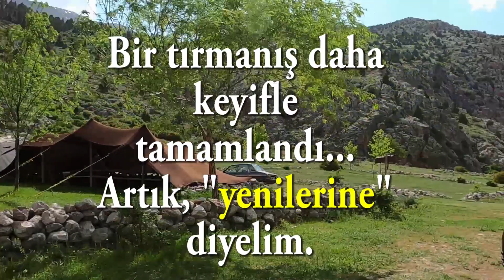Güzeller Kuzey Kar Kulvarı - 2022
Elde kazma, ayaklarda kramponlarla, sert karda yapılan tırmanışlar dağcılıkta en hoşuma giden etkinlik türlerinden birisi. Haziran ayının ilk 10 günü ise, bana göre Aladağlar’da kar koşullarının en iyi olduğu dönem. Kar hatları hala kesintisiz olarak devam edebilirken çığ riski hemen hemen hiç kalmamış oluyor. Bu yüzden iki yıl önce tam bu günlerde Emler Batı rotasını sevgili dostum Vedat ile tırmanıyorduk, geçen sene ise İki Baş kuzey kulvarını birlikte çıkıyorduk. Bu sene de geleneği bozmayıp nereye gitsek diye düşünürken aklıma Güzeller’in kuzey kar kulvarı geldi. Bu sene aramıza genç ama deneyimli bir arkadaşımızı da, Mertcan Boğa’yı da aldık, tırmanışın keyfi daha da güzel oldu.

Görüntüler bir yerden sonra Alp dağlarını hatırlatacak kadar güzeldi. Umarım videoyu seyrederken size de öyle gelir.

Yıllar önce kulvarı bir kez çıkmış ama zirveye devam edememiştim. Bu sene gelirken ise kulvarı tamamlayıp tamamlayamayacağım konusunda bile şüphelerim vardı. Neyse ki çıkışı zevkle yapıp soluğu Recep ile Zeynep İnce çiftinin çok güzel yoktan var edip, işlettikleri Aladağlar Bungalow’da aldık. Tırmanışta başıma fazla bela olmayan formsuzluğum orada iki tam günlük dinlenmeyi zorunlu kıldı.

Aladağlar’da tırmanabilmek kadar karşısında oturup dinlenmek de büyük ayrıcalıktı.